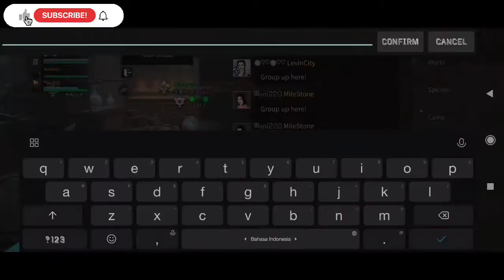First BLACK PEARL CASTLE - LifeAfter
GAME: LifeAfter
SERVER: Levin City
CAMP: RIOT
IGN: Crocusz